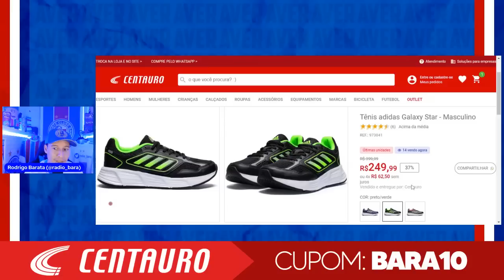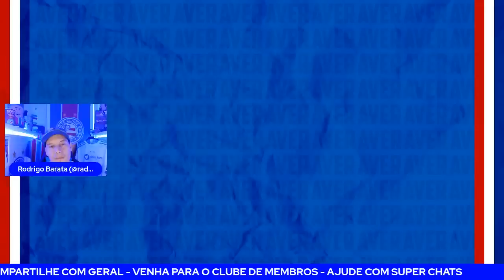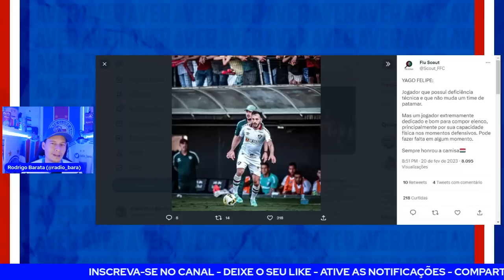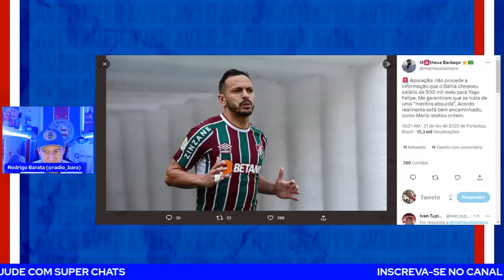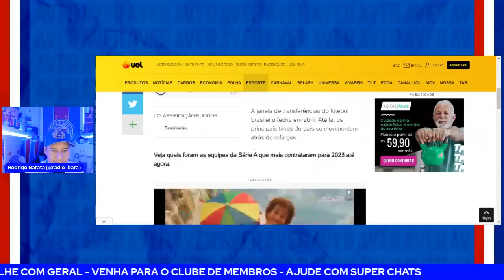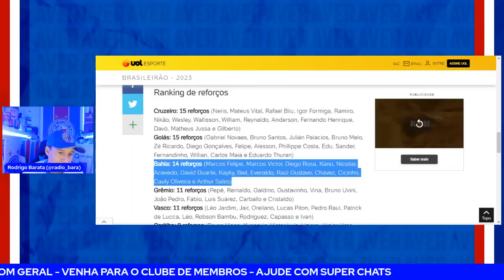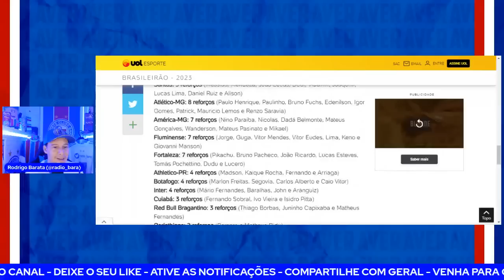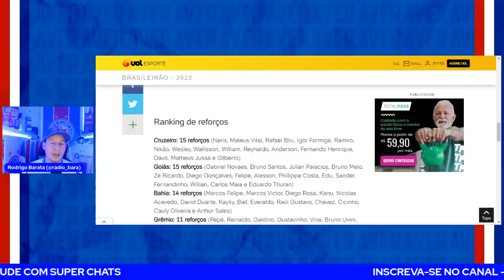😳BAHIA É TOP 3 EM NÚMERO DE REFORÇOS! 🚨A VERDADE SOBRE YAGO! ✅ JACARÉ DEU A REAL!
TÊNIS ADIDAS GALAXY STAR! De R$399,99 por R$224,99!